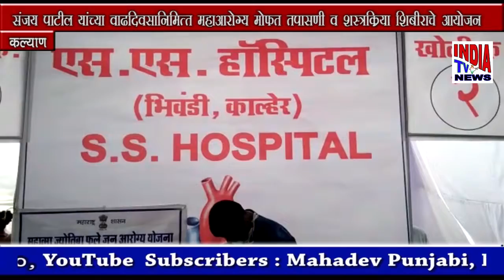संजय पाटील यांच्या वाढदिवसानिमित्तमहाआरोग्य मोफत तपासणी व शस्त्रक्रिया शिबिर